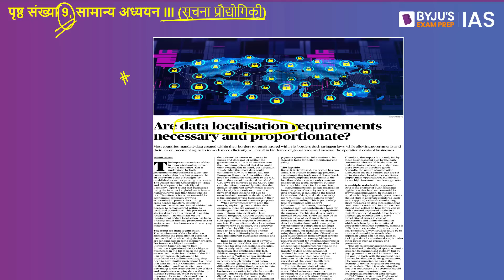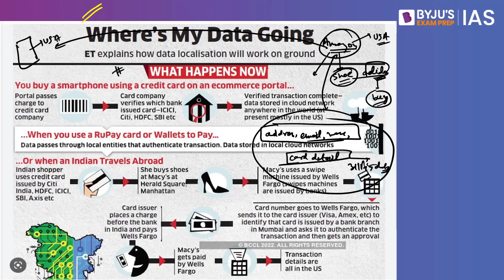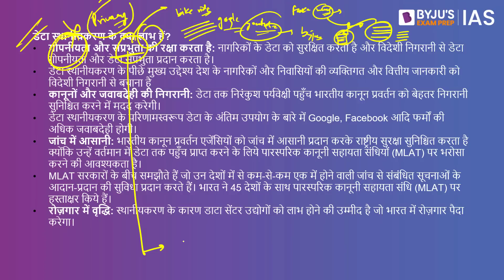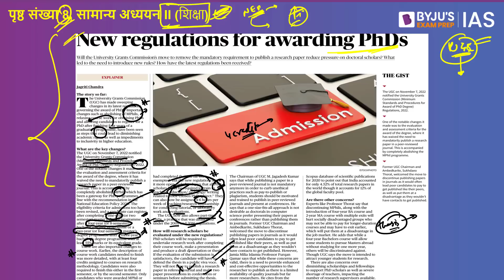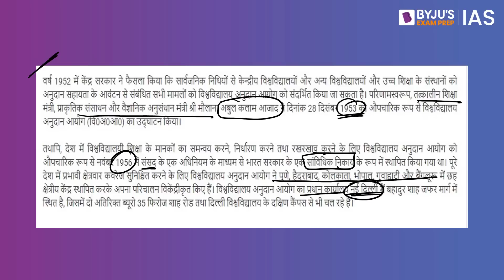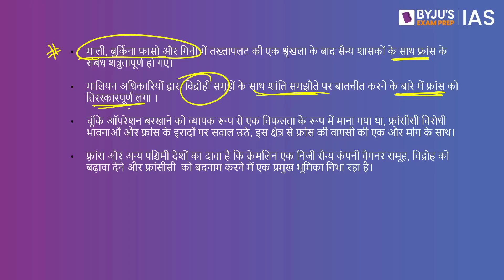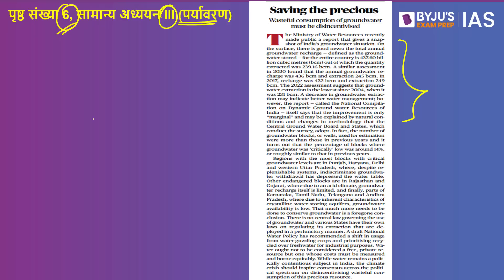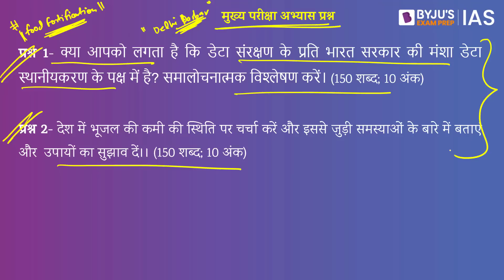'द हिंदू' समाचार पत्र विश्लेषण | 14 नवंबर 2022 | UPSC 2023 | The Hindu Newspaper Analysis in Hindi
इस वीडियो में, हम 14 नवंबर 2022 के द हिंदू समाचार पत्र के समाचार लेखों पर चर्चा करते हैं जो UPSC IAS 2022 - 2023 के परिप्रेक्ष्य से प्रासंगिक हैं। उम्मीदवारों को बेहतर समझ के लिए संपूर्ण वीडियो लेक्चर देखने की सलाह दी जाती है।

आजके टॉपिक्स निम्नलिखित है:
1. भूमिका - 00:00
2. डेटा स्थानीयकरण - 00:16
2. पीएचडी प्रदान करने के लिए नए नियम -10:54
3. फ्रांस ने साहेल में समाप्त किया सैन्य अभियान - 15:26
4. भूजल में जल संरक्षण- 25:21
5. मुख्य परीक्षा अभ्यास प्रश्न- 29:58

Happy Learning!